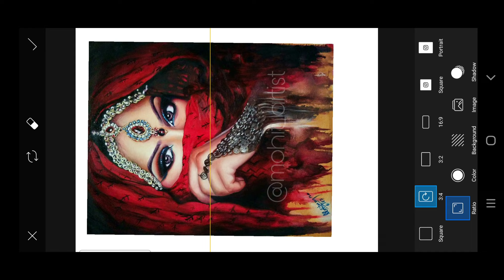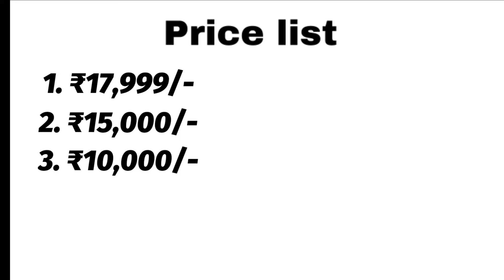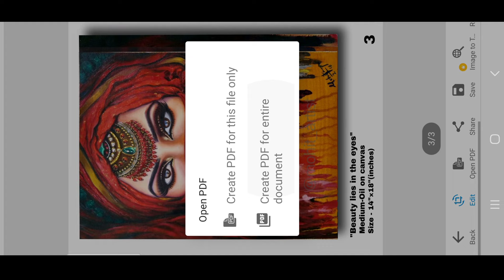5 Tips to sell your paintings quickly💰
Top 5 Tips to sell your paintings quickly.
Best Oil painting Material for beginners
Oil paint
Material I use for Drawing👇
Staedtler black 8B
General Charcoal ✏️
Blending stumps
kneaded eraser

My gear:-
Camera phone
My mic
Mini Tripod